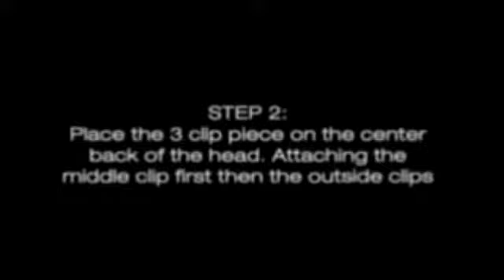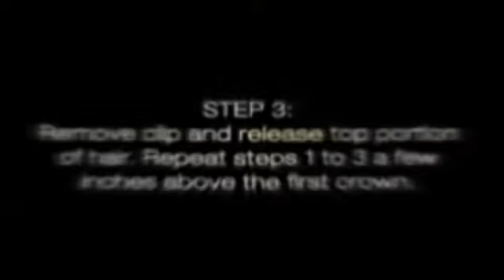ML 150974770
Video Migrado